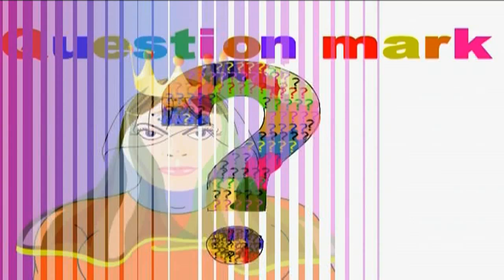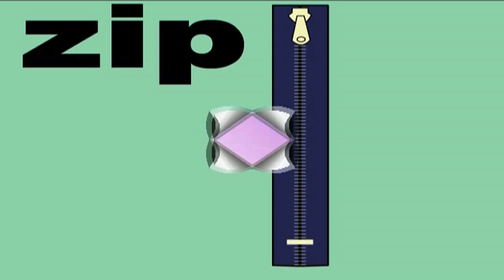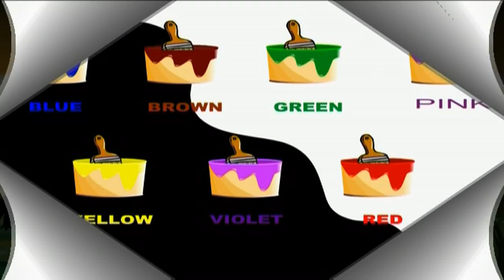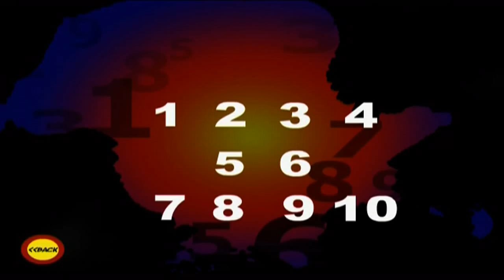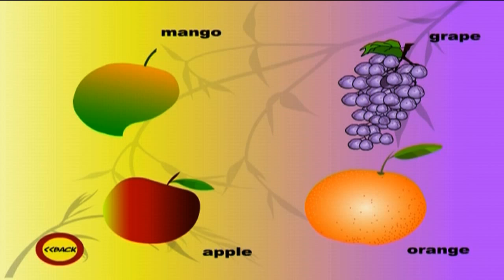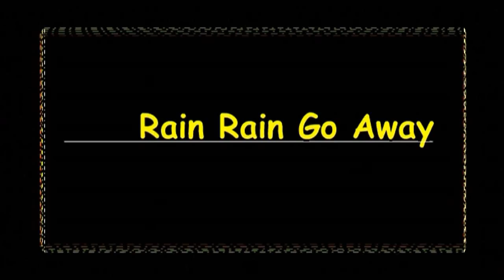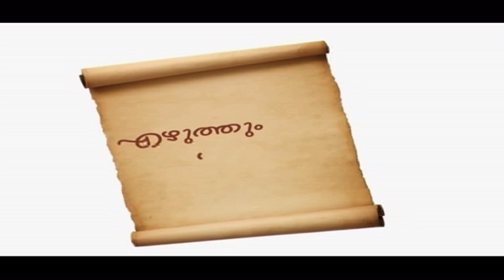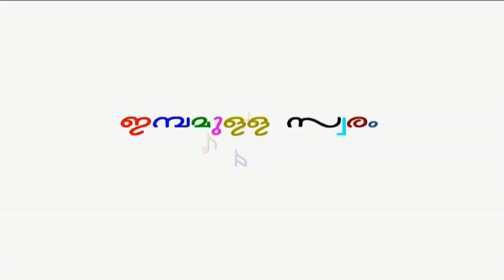Animation Story | പാപ്പാത്തി | Pappathi | For Childrens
Animation Story | പാപ്പാത്തി |  Pappathi | For Childrens. Informative for Childrens.
This is an animation video of  Pappathi . This animation is really enjoyed by the kids in this latest periods. This Animation is produced by Millennium Audios & Video Vision. This video is very useful for kids. This is an informative video to children.